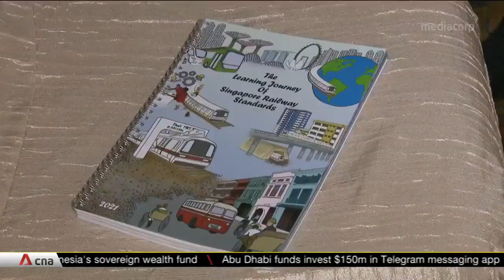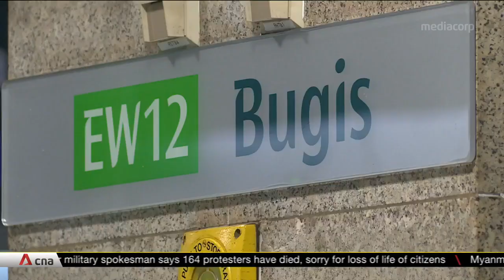Singapore launches locally designed rail standards to keep operations sustainable, consistent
Singapore has launched its first locally designed rail standards to improve the way train lines are managed, maintained and upgraded. The set of best practices could help keep operations financially sustainable and enhance passenger service, as more rail lines open. Sixty standards will be created over five years (2021 to 2025) to improve rail services and boost safety and security. They are the work of a committee comprising rail operators, government agencies, universities and engineers.